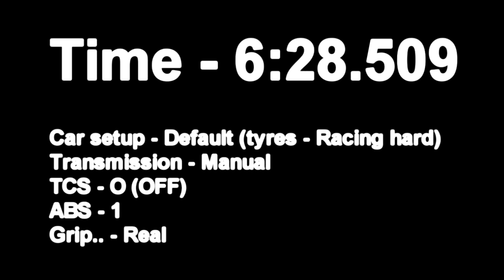GT5 Zonda R on Nurburgring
Driven on logitech G25 with settings listed at the end of the clip.